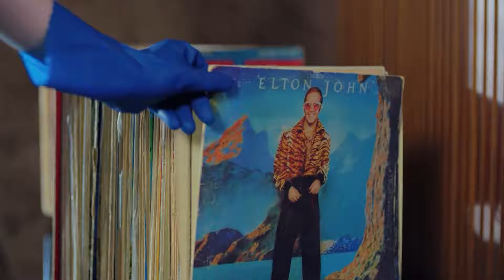Full Moon Episode 2 (Hindi Dubbed)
Full Moon Episode 2 (Hindi - Urdu Dubbed)
(Hindi Dubbed)

Producer: No Dokuz
Director: Çağrı Bayrak
Scriptwriter: Kuledibi
Scenario Team: Ayşen Günsu Teker Fikret Bekler

Cast:
Ferit: Can Yaman
Nazlı: Özge Gürel
Deniz: Hakan Kurtaş
Hakan: Necip Memili
Fatoş: Öznur Serçeler
Asuman: İlayda Akdoğan
Alya: Türkü Turan
Demet: Alara Bozbey
Engin: Balamir Emren
Tarık: Berk Yaygın
İkbal: Özlem Türay
Bulut: Alihan Türkdemir
Leman: Yeşim Gül